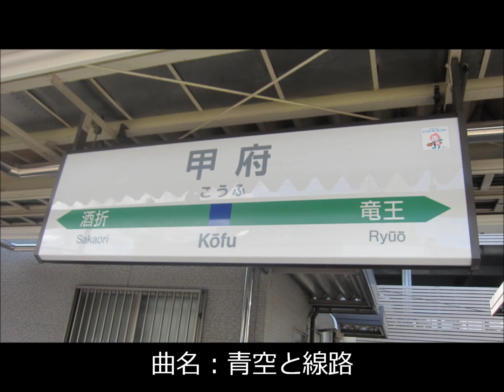甲府駅１番線発車メロディー 青空と線路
２０１２年５月４日撮影
思ったよりきれいに撮れました。
(この時カメラで撮った青空と線路)

ｰｰｰｰｰｰｰｰｰｰｰｰｰｰｰｰｰｰｰｰｰｰｰｰｰｰｰｰ

ｰｰｰｰｰｰｰｰｰｰｰｰｰｰｰｰｰｰｰｰｰｰｰｰｰｰｰｰ

ｰｰｰｰｰｰｰｰｰｰｰｰｰｰｰｰｰｰｰｰｰｰｰｰｰｰｰｰ

※本動画は収益化しておりません。